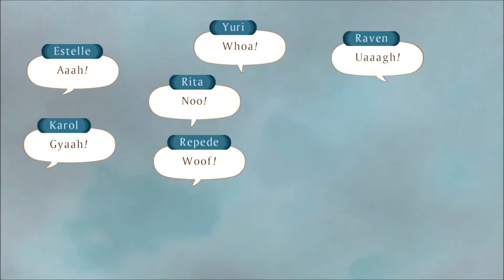Let's Play Tales of Vesperia 049: Ghost Ship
Starring Julianna Margulies.